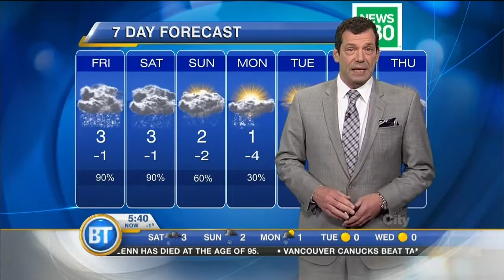Latest Forecast: December 9th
The Snowfall Warning continues: Late to the party but still expected to bring 5 to 15 centimetres today with rain mixing in near the coast and over the lowlands.